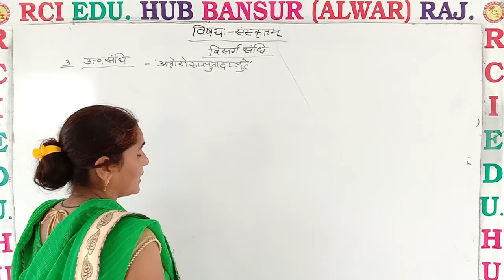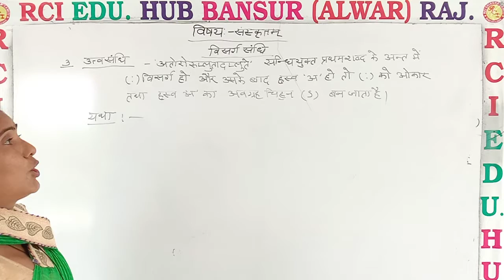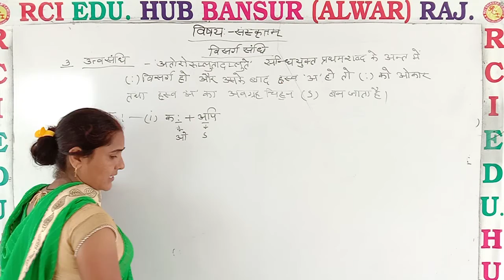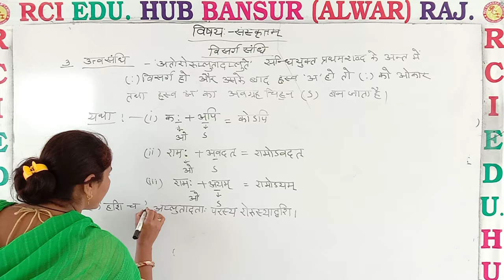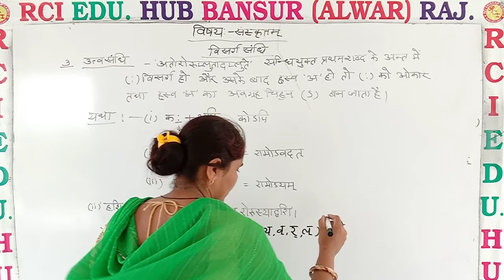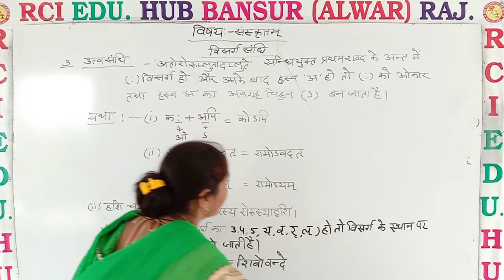विसर्ग संधि ll by nishu mam